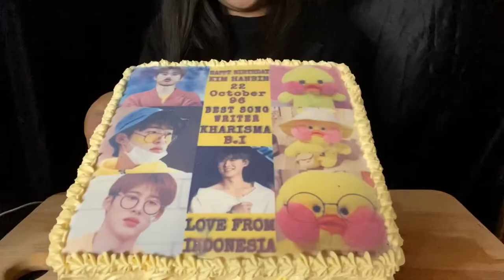ASMR BIRTHDAY CAKE 🎂 { Kim Hanbin’s Birthday special } 🥳🥳 MUKBANG (Eating Show)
Hai semua, aku Rindy 👋🏻
Menu mukbang hari ini Ada BIRTHDAY CAKE 🎂 {Kim Hanbin’s birthday special } 🥳
Selanjutnya mukbang apalagi yaa ??
Comment di bawah untuk request makanan apa buat aku coba 😁

❤️Don’t forget to support IKON and KIM HANBIN guys ❤️

Thank you, love kalian semua 😘